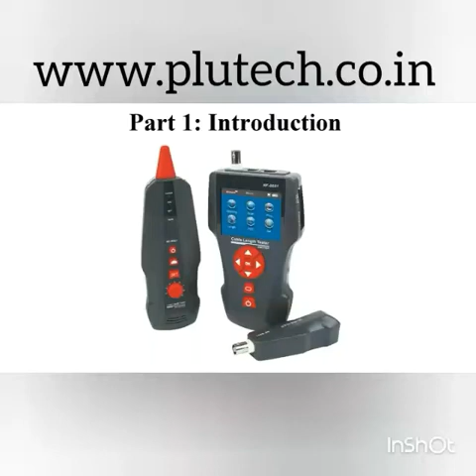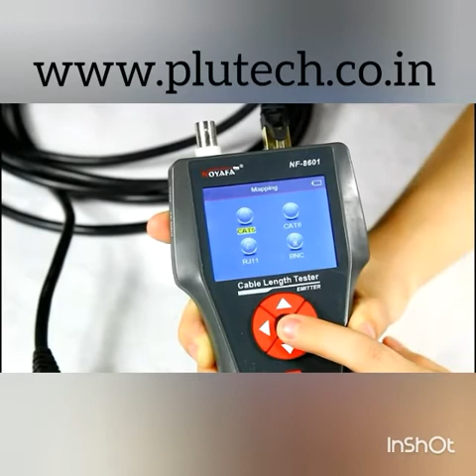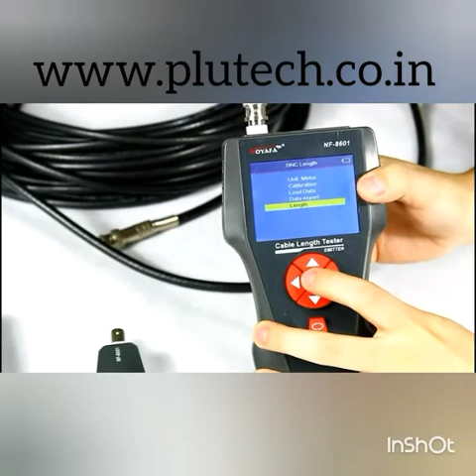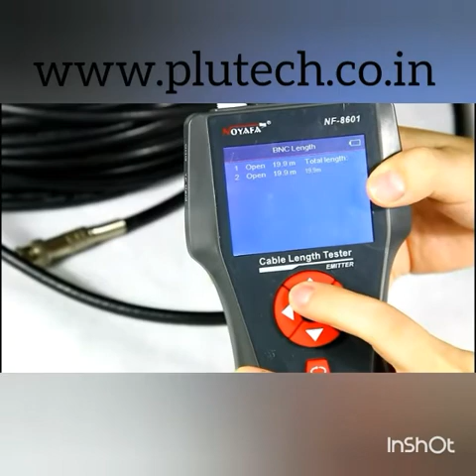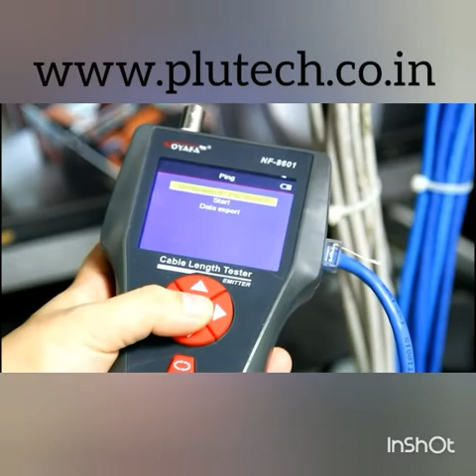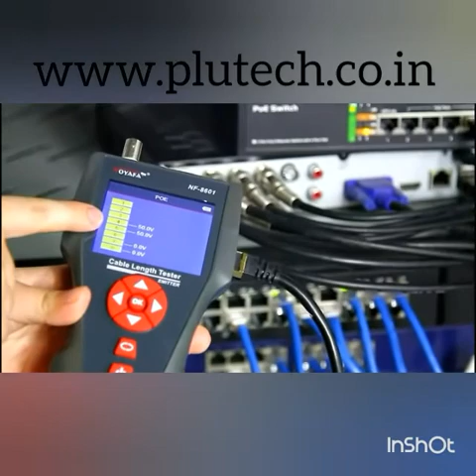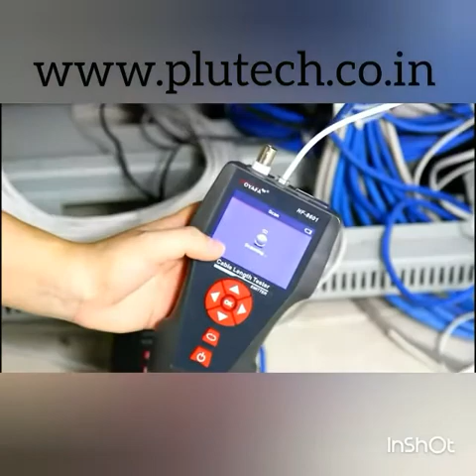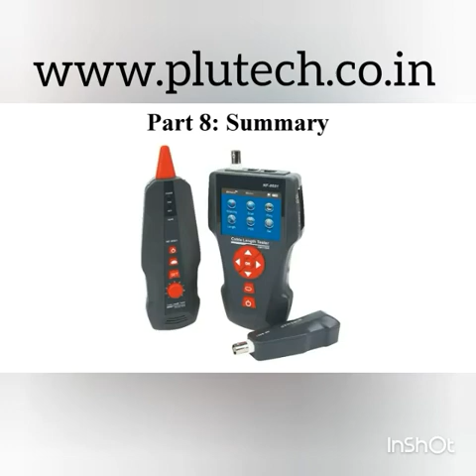Lan Cable Tester - 8601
Digital LAN, POE, PING and report generator tester